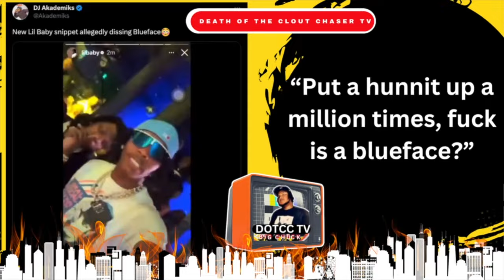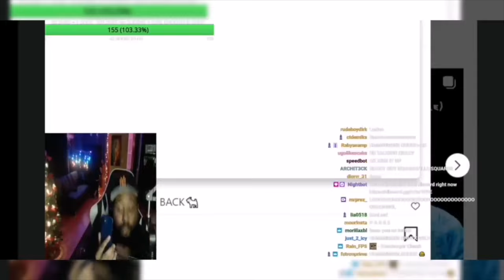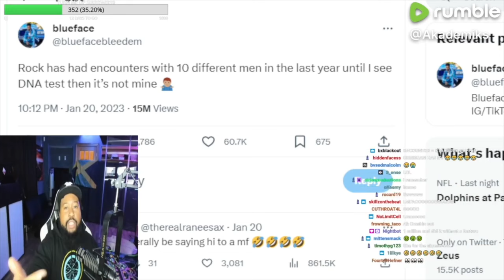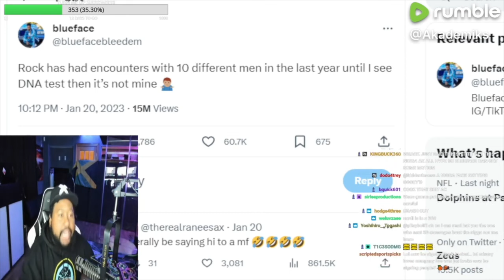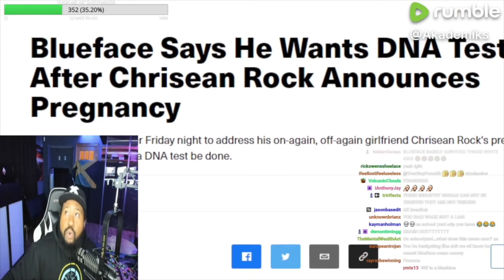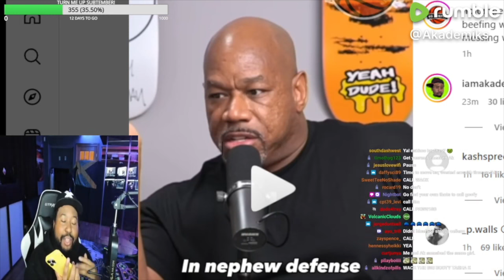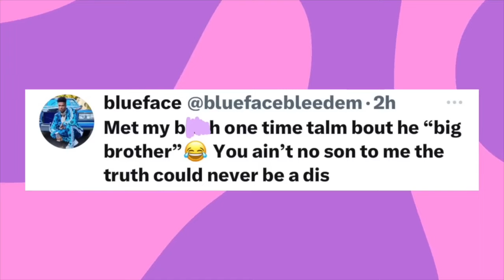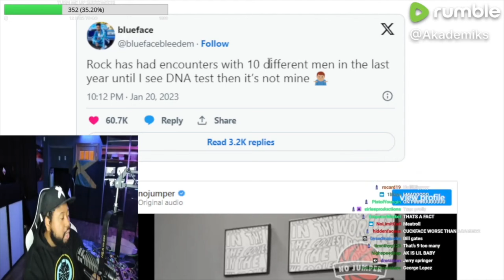DJ Akademiks Exposes Blueface 360 Contract! Lil Baby Beef, Wack100 “Doing Nothing”